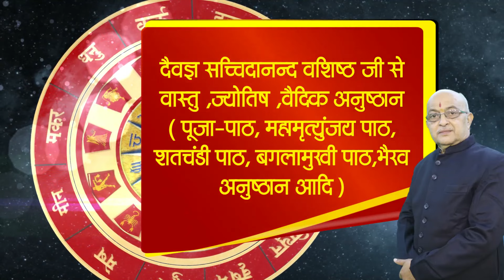नए व्यापार के मुहूर्त 2024 में कब कब है ?